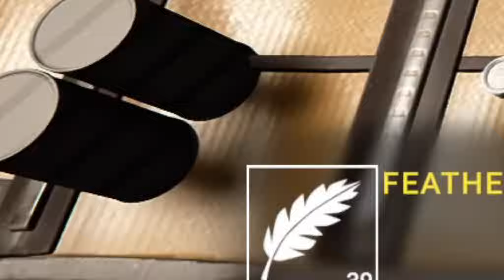Death in the Family ( Sons Of The Forest)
spartan8676 Ft: FruityBandit,